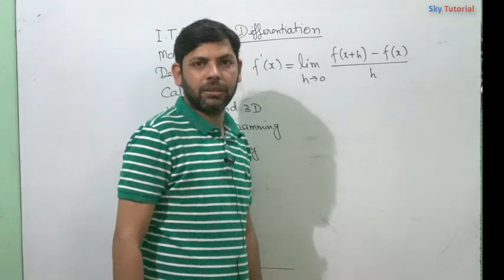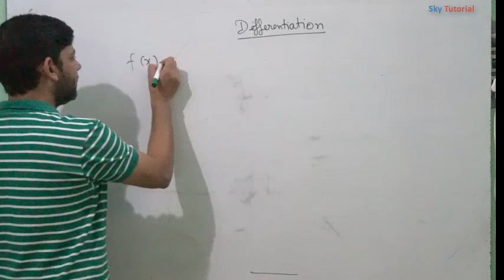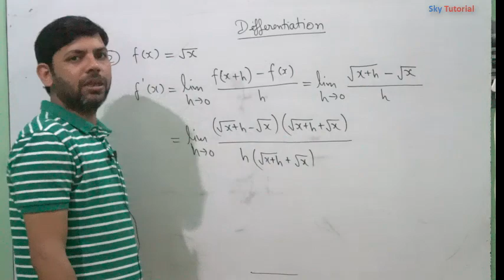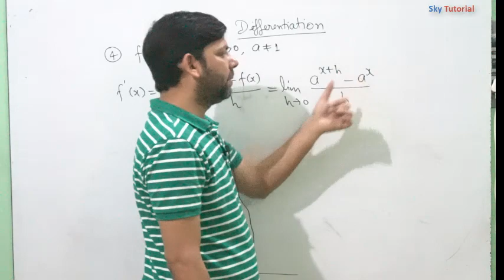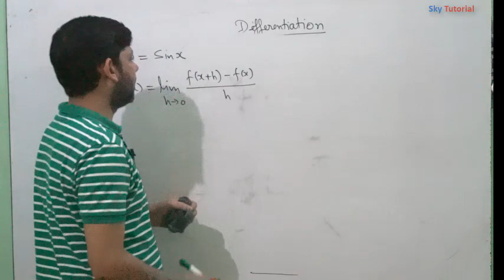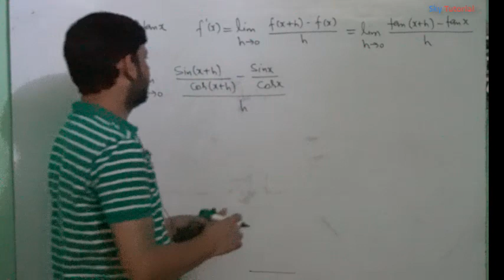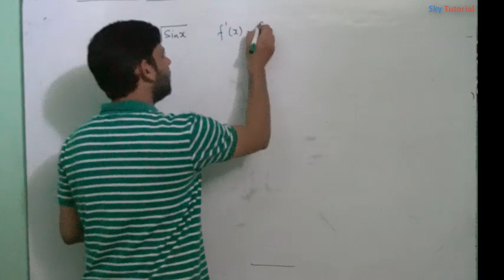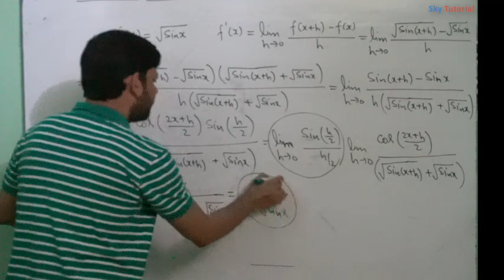Maths: Differentiation Lecture-1 (IIT/12th)